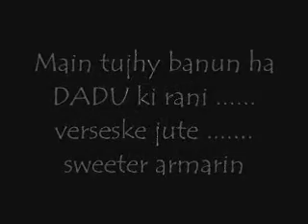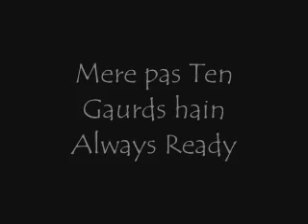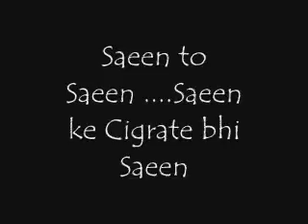Waderai Ka Beta Lyrics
Song by Ali pir Gul .